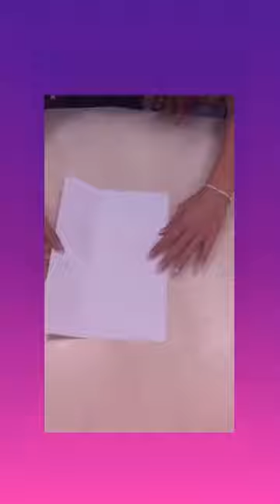מדע בבית – איך מטוס טס